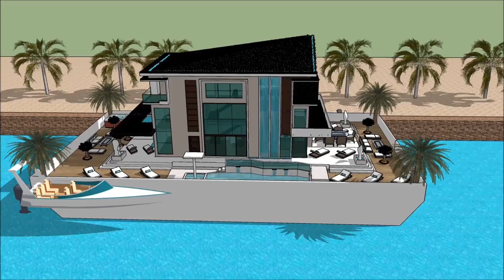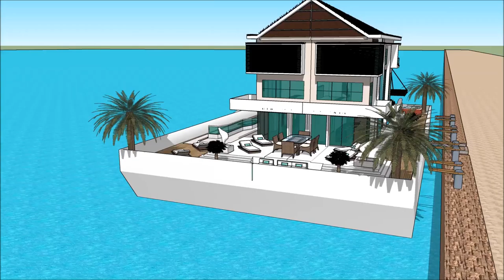Yacht Boat Singapore Yacht Show 2018 Super Yacht luxury yacht legend floating villa with high end l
The houseboatzania launching an innovative high-end luxury yacht houseboat home design potentially as a display of exhibition of the Yacht Boat Singapore Yacht Show 2018 Super Yacht  luxury yacht legend floating villa with high end l.

The collection of the Houseboatzania concept of Yacht Boat Singapore Yacht Show 2018 Super Yacht  luxury yacht legend floating villa with high end l consists of high luxury and architectural art pieces in minimalism combined with living on the waterfront of the harbour of

The houseboat yacht design has the basis to sustain living with high standards and contemporary structural design at Yacht Boat Singapore Yacht Show 2018 Super Yacht  luxury yacht legend floating villa with high end l with numerous of prospects for excessive living and celebrating the desire of life worldwide: